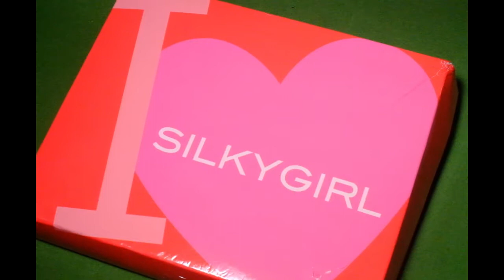SILKYGIRL Magic BB Cushion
Available in Light and Natural
Formulated for Asian skin tone
SPF50/PA+++
Brightens and evens skin tone
Edelweiss extract antioxidant
Mineral water
Moisturizes skin
Conceals imperfections
12 hour oil control
Long wearing

I love this foundation because it's sheer but buildable for more coverage.

Filmed with
Micro-Nikkor-P 55mm f/3.5
FUJIFILM X-T10